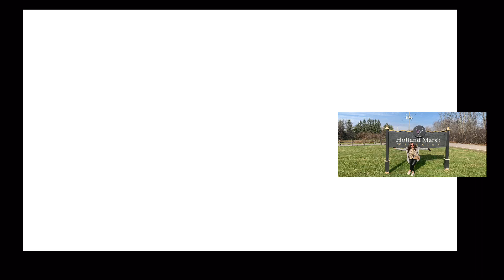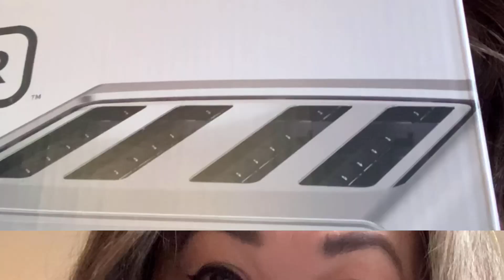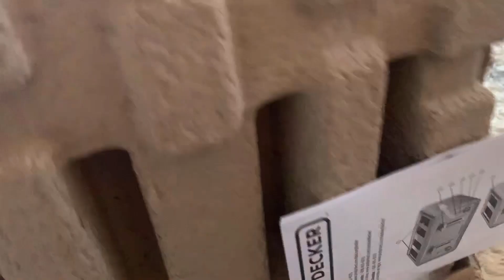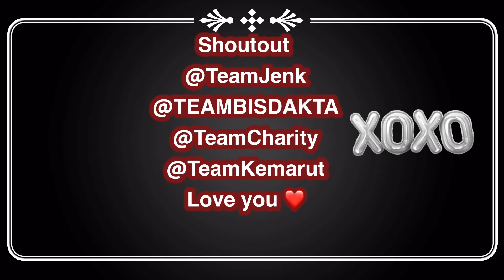Sharing my new Toaster. (Disclaimer this video is not sponsor by Black and Decker )